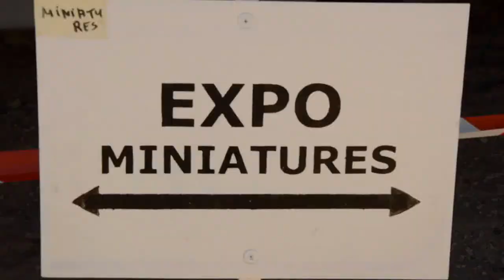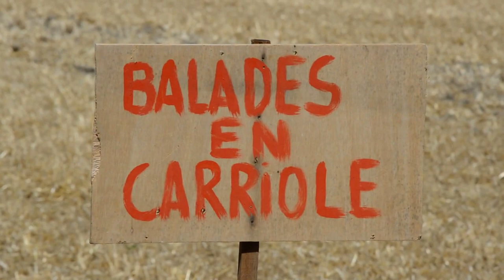Saint Aureil 2015 contest, winning Ford 8000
Massey, show